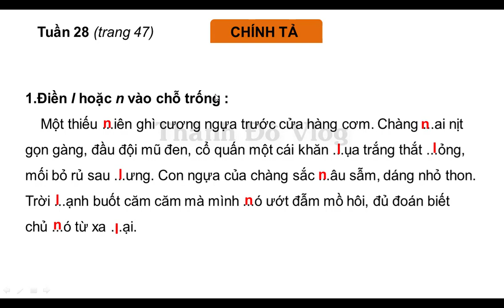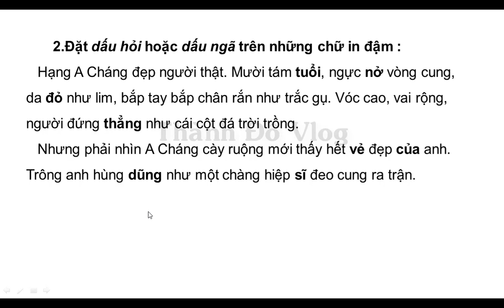VỞ BÀI TẬP TIẾNG VIỆT LỚP 3 TẬP 2 TUẦN 28 TRANG 47 CHÍNH TẢ